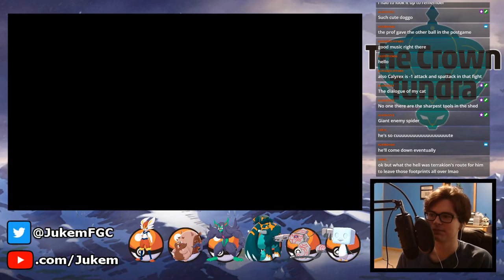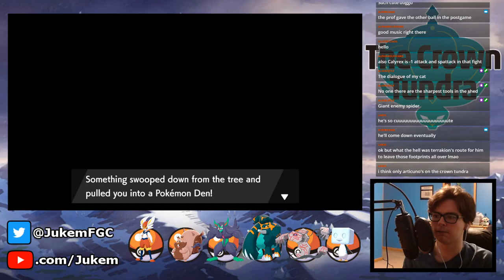More Than a Simple Peony! – Pokémon Sword & Shield: The Crown Tundra – Gameplay Walkthrough Part 30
Peony asks us to partake in his little "adven-tour" in search for Legendary Pokémon, and it just so happens we meet one just outside camp!

Watch Me Live on Twitch!

Pokémon Sword and Pokémon Shield are turn-based RPG video games developed by Game Freak and published by Nintendo as part of the Pokémon Company. They released on November 15, 2019 for the Nintendo Switch and feature the main character traveling through the Galar region with Pokémon partners on a quest to win the Galar League and become Champion, making many rivals along the way and maybe saving the region from disaster. They have also received two expansion DLCs that lengthen the story and gameplay called "The Isle of Armor" and "The Crown Tundra".